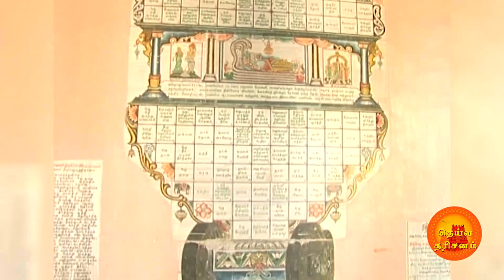திருமங்கை ஆழ்வார் வேடுபறி உத்ஸவம் | Vedupari Utsav | Thiruvali-Thirunagari | Deiva Darisanam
திருவாழி - திருநகரியில் நடைபெற்ற திருமங்கை ஆழ்வார் வேடுபறி உத்ஸவம்.